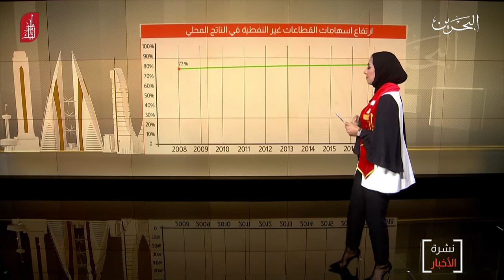البحرين مركز الأخبار : الرؤية الإقتصادية لجلالة الملك المفدى تعد رؤية إقتصادبة شاملة لمملكة البحرين